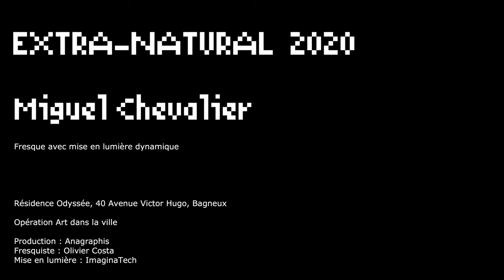Miguel CHEVALIER Extra-Natural 2020 Bagneux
Un film de Claude Mossessian Claude Mossessian©

EXTRA-NATURAL 2020
Fresque avec mise en lumière dynamique de nuit
40 Avenue Victor Hugo, Bagneux
dans le cadre de Art dans la Ville
Fresquiste : Olivier Costa
Producteur : Anagraphis
Financement: Nexity, Cogedim, Bouygues Immobilier, Héraclès Investissement, SADEV 94, Saint Georges Promotion, Linkcity, Coopimmo

La nature est un des thèmes récurrents du travail de l'artiste Miguel Chevalier. Selon une démarche initiée à la fin des années 90, qui prend appui sur l’observation du règne végétal et sa transposition imaginaire dans l’univers numérique, Miguel Chevalier est le créateur de différentes générations de fleurs et jardins virtuels. Ces œuvres explorent sur un mode poétique et métaphorique, la question du lien entre nature et artifice, qui aujourd’hui coexistent et s’enrichissent mutuellement.

« Extra-Natural » est une fresque réalisée par le peintre Olivier Costa qui matérialise l'oeuvre numérique du même nom, où des fleurs dotées d’une vie artificielle génèrent des jardins virtuels (logiciel : Cyrille Henry).

La fresque « Extra-Natural » se compose de cinq fleurs imaginaires géantes.
Ces fleurs nées de la germination de graines numériques sortent des classements botaniques : plantes filaires immenses, légères et fluides ; herbacées aux longues feuilles translucides ; fleurs exotiques aux corolles extraordinaires et d’une symphonie de couleurs éclatantes.

Ce jardin luxuriant aux formes incroyables qui s’épanouissent toute l’année, plonge les habitants face à une nature ré-inventée. Au pied de cette flore immense aux couleurs vives, nous nous sentons comme Alice au pays des Merveilles.

De nuit, une mise en lumière dynamique de la fresque interroge la perception des couleurs par l’oeil, notamment par la synthèse soustractive. En synthèse soustractive, si on place des filtres correspondants aux trois couleurs secondaire (jaune, magenta, cyan) sous un faisceau de lumière blanche (obtenue par le mélange des trois couleurs primaires : rouge, vert, bleu), chaque filtre laisse passer sa propre couleur et arrête la primaire correspondante : Ainsi un filtre jaune arrête le bleu ; un filtre magenta arrête le vert ; un filtre cyan arrête le rouge.
Bien qu'elle reste dans une fixité, la fresque se transforme grâce à la lumière et crée le mystère.

« Extra-Natural » introduit la nature dans l'espace urbain avec poésie. Ce « paradis artificiel » cherche à créer les conditions d'une symbiose entre l'homme et la nature.